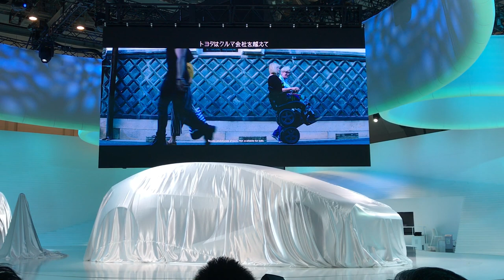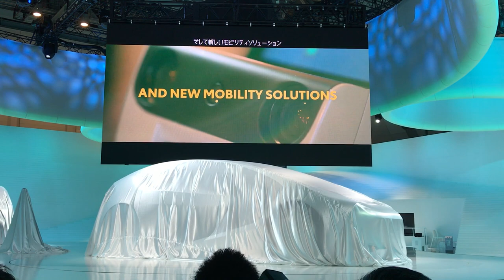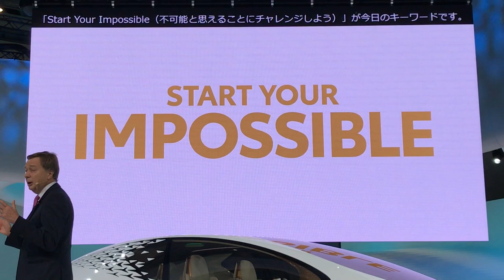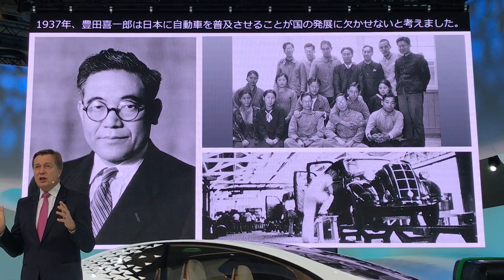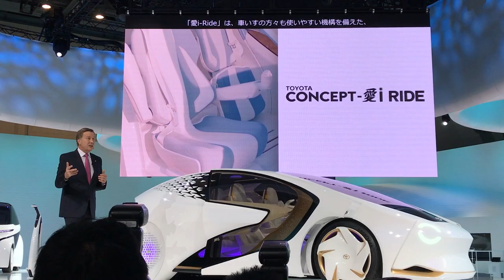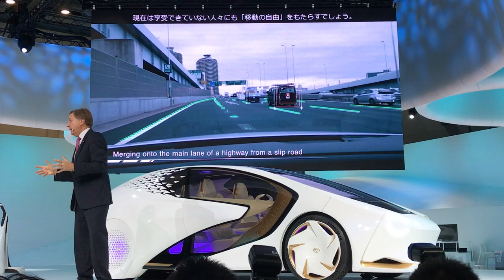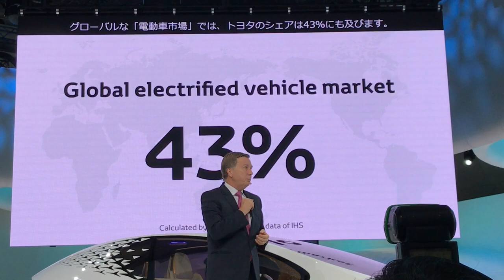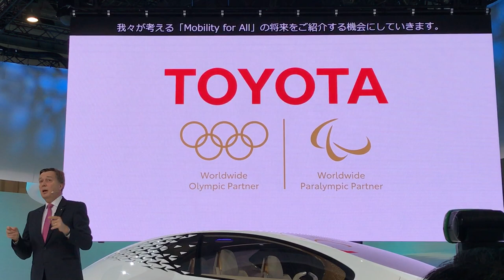【速報動画】トヨタプレスブリーフィング ルロワ副社長スピーチ[東京モーターショー2017]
（【速報!! 東京モーターショー2017 プレスカンファレンス全記事】）で随時アップしてていきます。